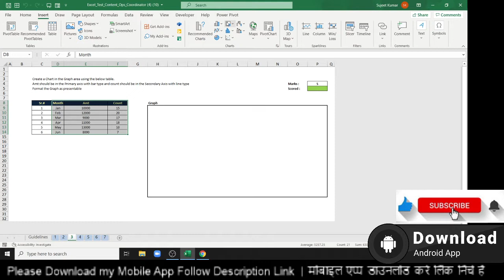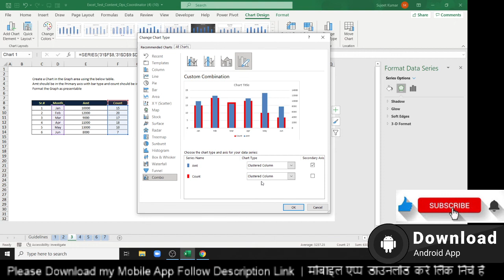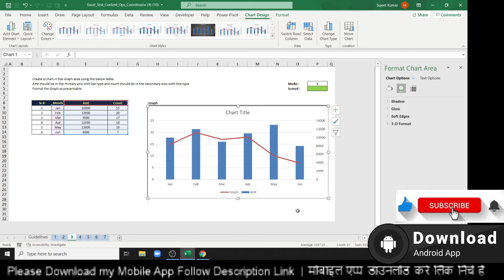Interview Q N0 -3 - Excel Tutorial in Hindi